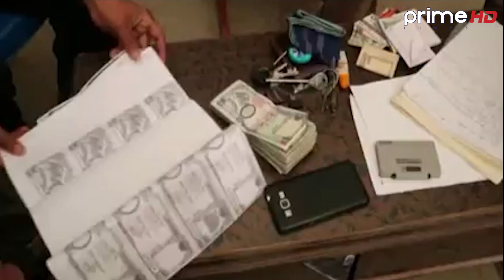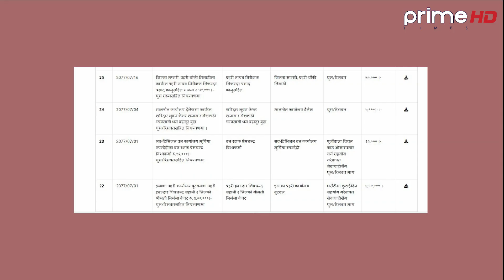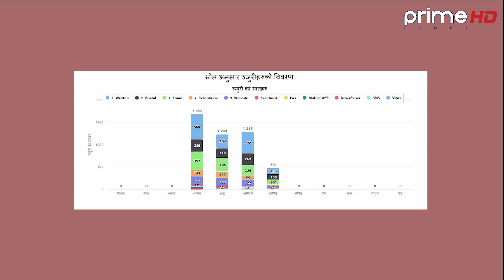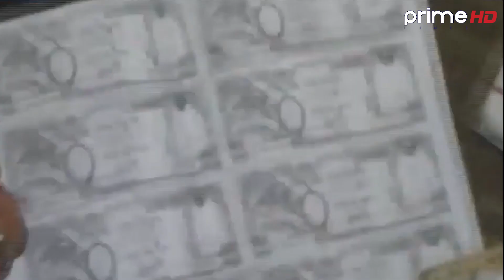अख्तियारले ठूला भ्रष्टाचारमा मुछिएकालाई समेत गर्न सकेन कारबाही, प्रबक्ताले यसो भनेः